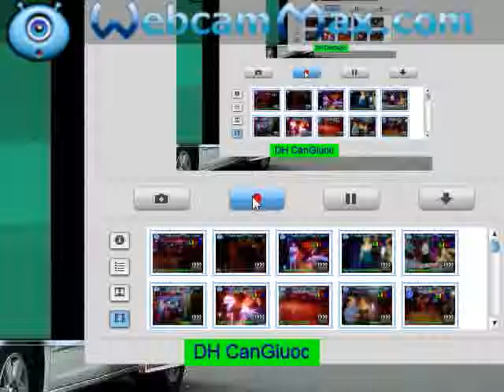Dong Huong Can Giuoc Cali Hop Bao tren TV VNA6-25-2013#1